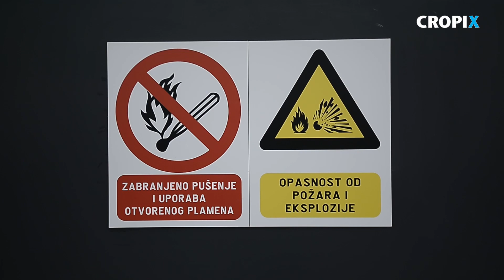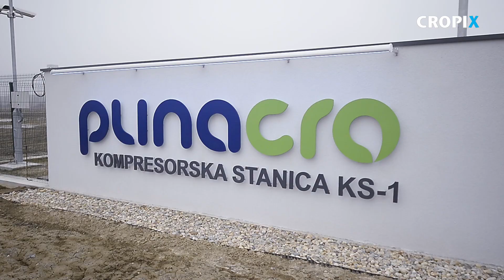Otvaranje prve kompresorske stanice na plinskom transportnom sustavu RH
Velika Ludina, 170120.
PLINACRO, kompresorska stanica KS-1.
Premijer Republike Hrvatse Andrej Plenkovic, svecano otvorio prvu kompresorsku stanicu na plinskom transportnom sustavu Republike Hrvatske.
Snimio: Damir Krajac / CROPIX